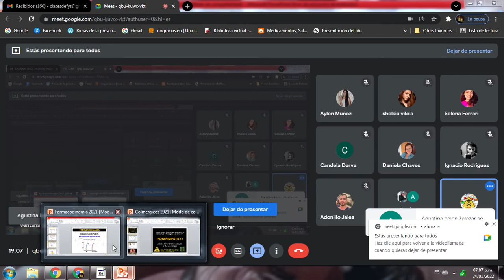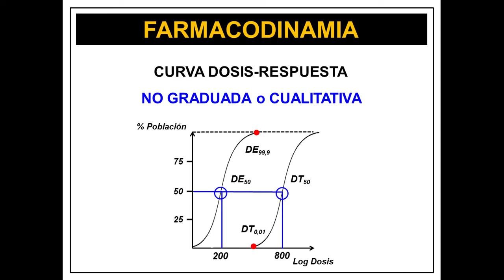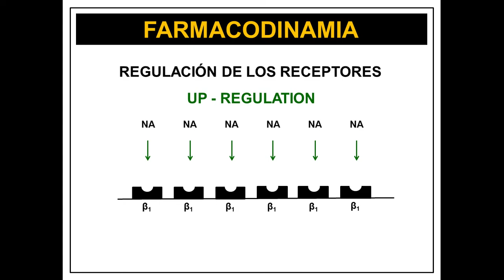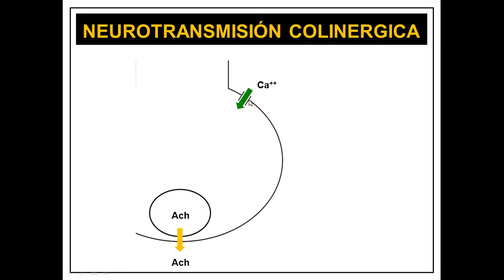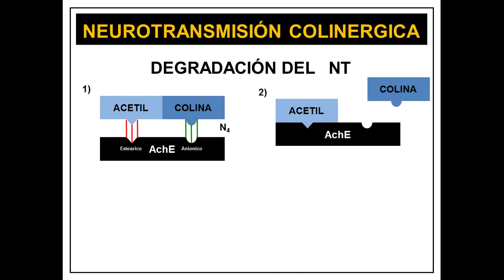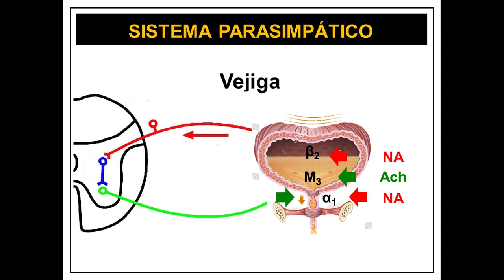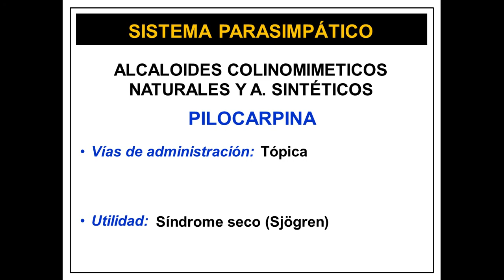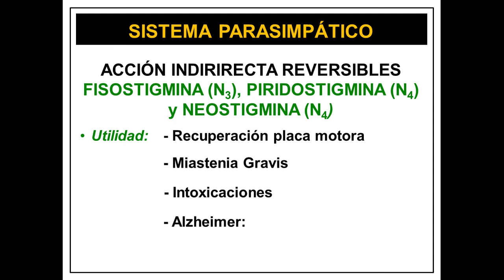Farmacodinamia III y Colinergicos I (24/01/2022)